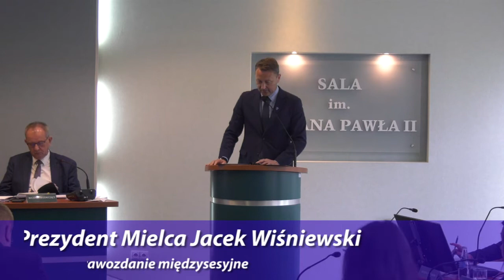Sprawozdanie z działalności między sesjami Prezydenta Mielca - Maj 2019